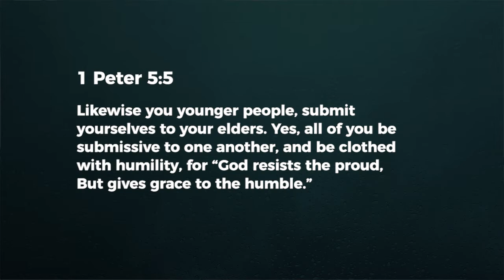Step Down, To Go Up Higher - Ashish Raichur | Daily Devotion, May 14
Today's Devotional - "Step Down, To Go Up Higher"

AllPeoplesChurchBangalore BangaloreChurch SteppingUpHigher StepDownToGoUpHigher LivingSupernaturally DailyDevotions APCWO"Watch our online Sunday Church service live stream every Sunday at 10:30am (Indian Time, GMT+5:30). Spirit filled, anointed worship, Word and ministry for healing, miracles and deliverance.